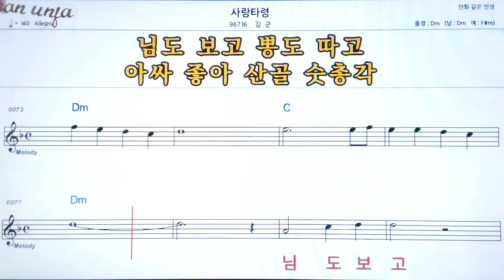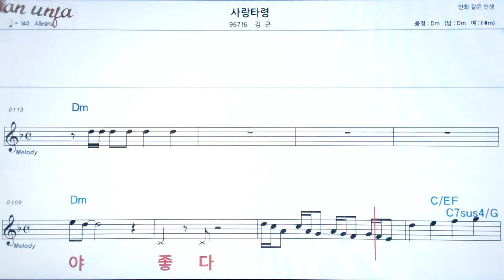사랑 타령/김군👍악보, 노래,기타 코드,가사,Karaoke*가라오케 반주